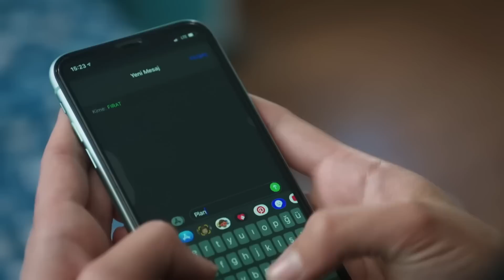Te voy a odiar cada segundo | Legacy Capítulo 280